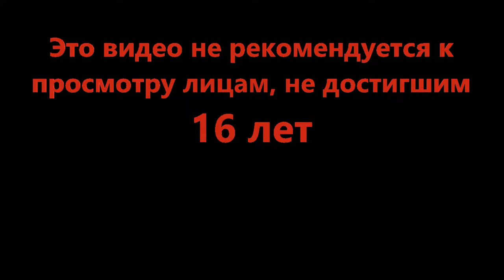Отстрел диких мотоциклистов - Defend The Train ALPHA (Roblox)